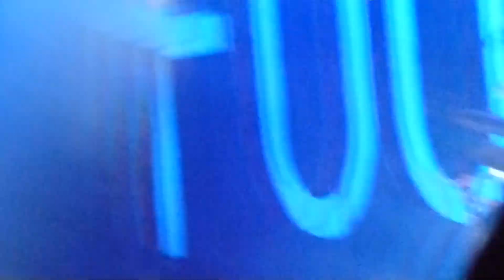Foo Fighters-Rope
Music Midtown Festival
Atlanta, GA 9.21.12